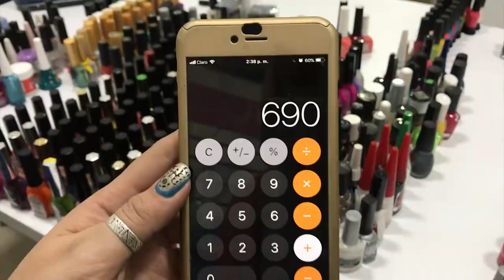Contando mis esmaltes, No puedo creer cuantos son!!